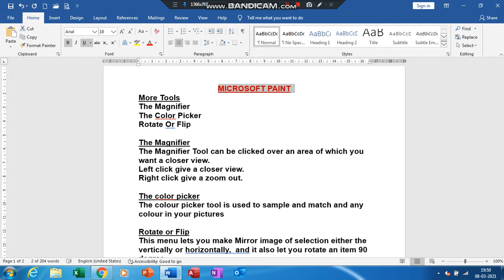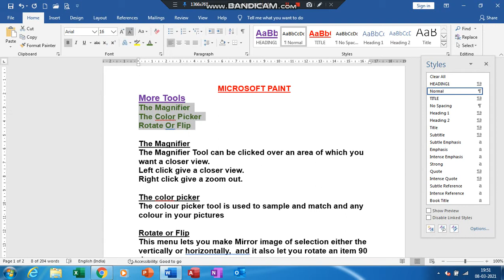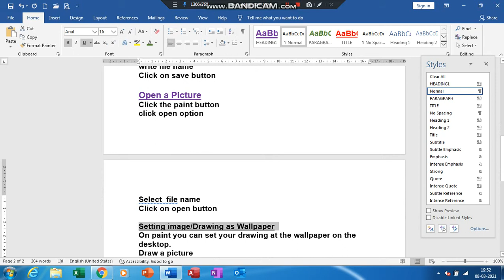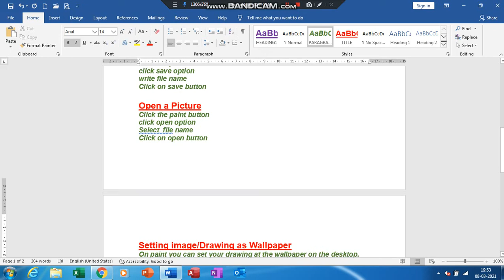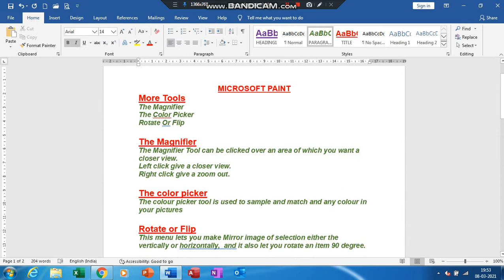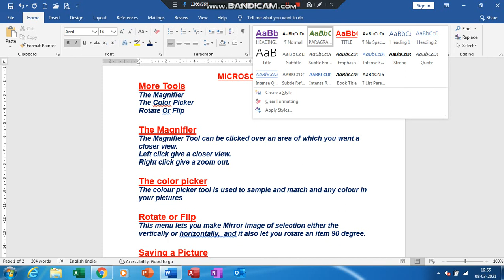How to use and create style in microsoft word in Hindi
How to use style in MS WORD
How to use Style in Microsoft Word